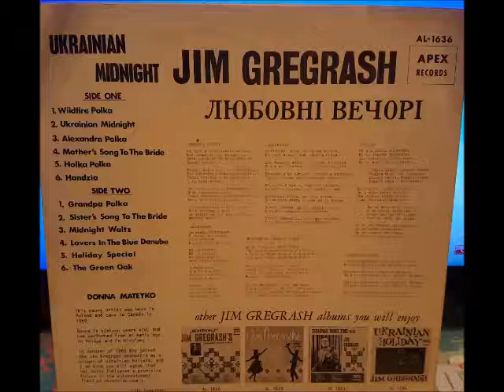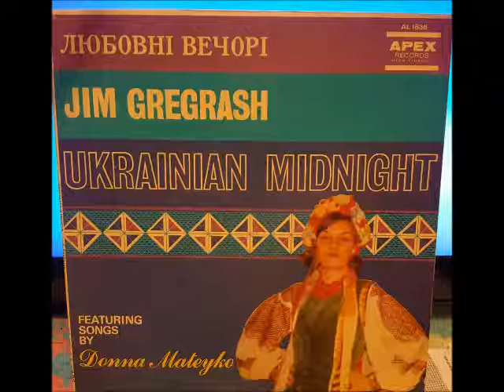JIM GREGRASH- MIDNIGHT WALTZ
FROM THE JIM GREGRASH ALBUM ENTITLED "UKRAINIAN MIDNIGHT", PLEASE ENJOY THE MIDNIGHT WALTZ.